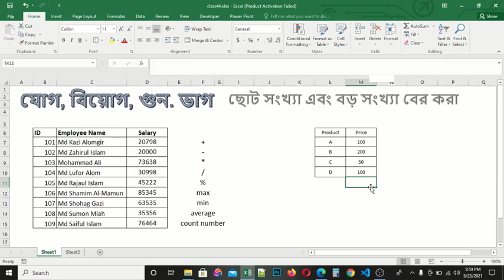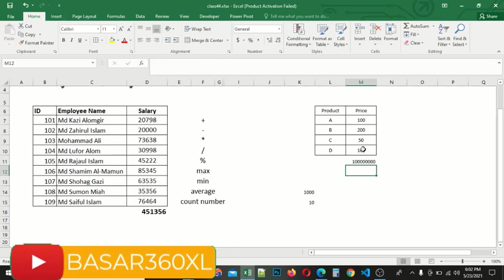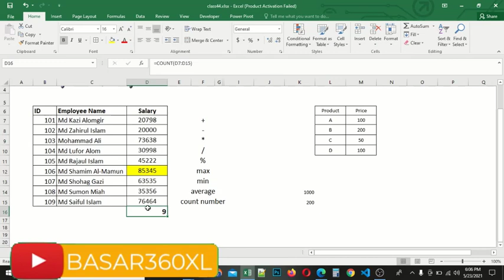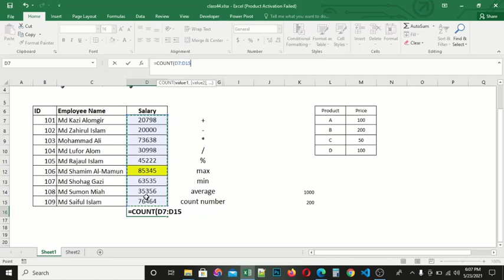এক্সেলে যোগ, বিয়গ, ভাগ, এভারেজ, কাউন্ট সব শিখুন বাংলায়। Excel Basic tutoring.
The rules of addition, subtraction, multiplication and division in Excel are there in this video. There will be no problem in understanding the video if you watch it properly from the beginning to the end. This video shows the whole topic in a simple way.I hope you can easily do these things after watching this video. I'm trying to explain as I do.